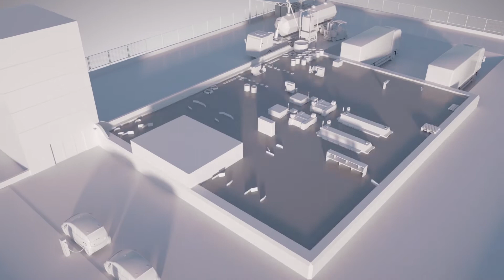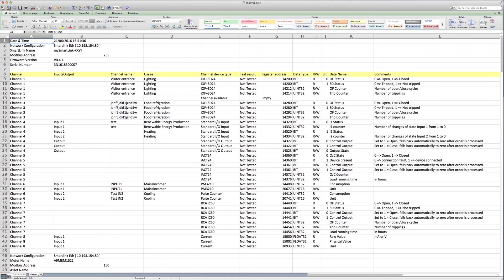Comment installer Powertag dans un tableau existant - Schneider Electric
Tagger vos disjoncteurs pour effectuer mesure et surveillance de charge dans tous les tableaux électriques.

Vos matériels électriques stratégiques sont-ils défaillants ? Cette défaillance résulte-t-elle de votre disjoncteur ? PowerTag® mesure non seulement l'énergie et la puissance en temps réel, il surveille également vos objectifs et vous alerte immédiatement sur votre Smartphone en cas de perte de tension !  Raccordez simplement vos disjoncteurs à tout moment, n'importe où, et restez entièrement connecté aux objectifs vitaux assurant la bonne marche de votre entreprise.

Intégré dans le système Acti9 Smartlink, PowerTag®, pouvant également être installé dans des tableaux existants, est le capteur d'énergie sans fil le plus petit du marché, conçu pour améliorer la surveillance de vos matériels électriques. En raison de sa taille compacte, PowerTag peut facilement s'intégrer dans n'importe quel tableau existant, et n'occupe aucun espace sur le rail DIN.